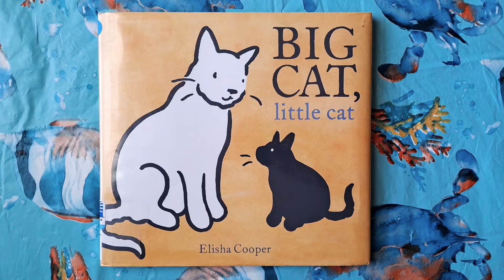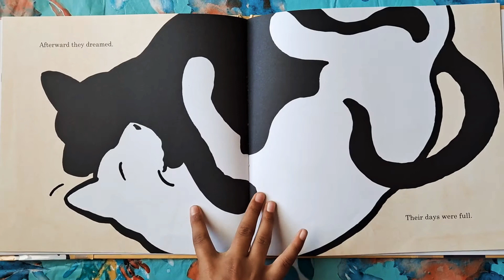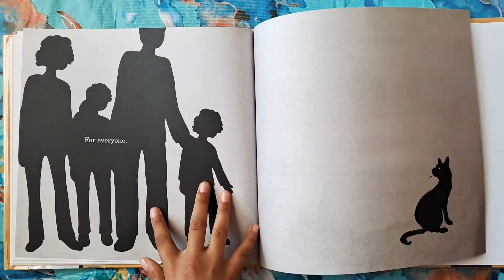BIG CAT, little cat - kids read aloud book